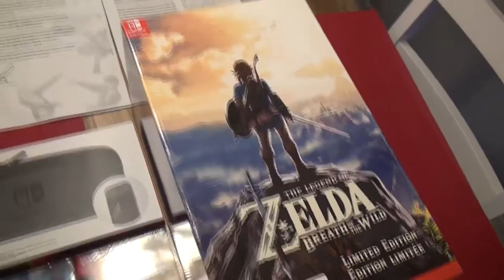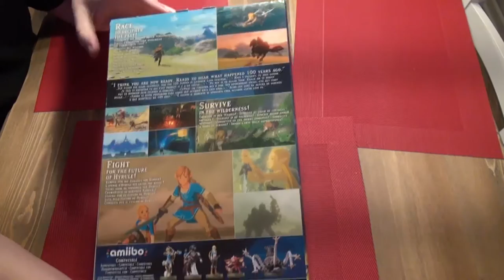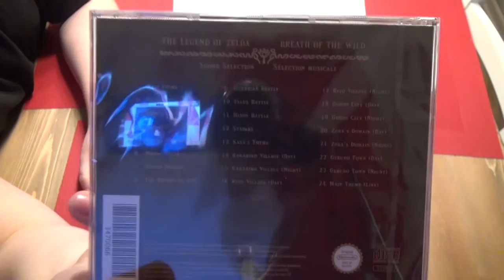Unboxing Nintendo Switch + Zelda BOTW Limited Edition - Nerdcalypse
It's time to Switch!

Vielen, vielen, einfach super duper vielen Dank an Nintendo! Ihr seid einfach die besten der Besten!!!

gez.
BaconZack